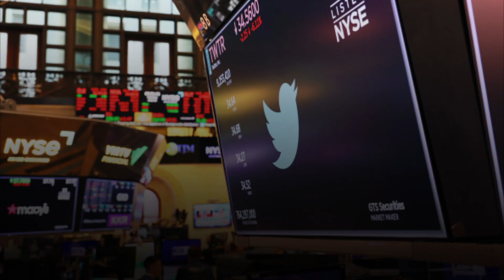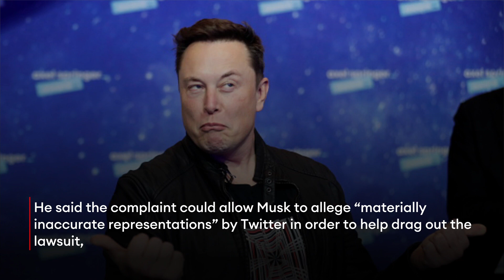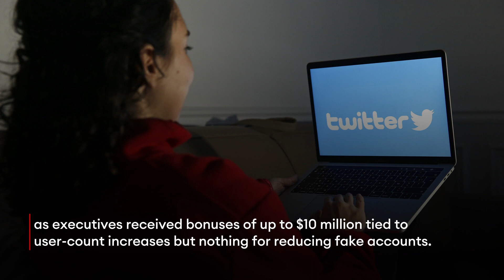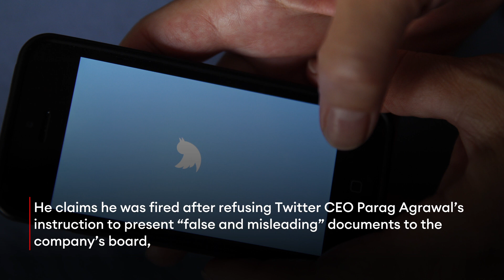Twitter Stock Downgraded As Whistle-Blower Complaint Gives Elon Musk ‘Ammunition’ For Legal Battle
Shares of Twitter on Wednesday were downgraded by analysts at Rosenblatt Securities, who warned an explosive whistle-blower complaint from the social media company’s former head of cybersecurity could further complicate the impending legal battle over Elon Musk’s proposed takeover deal.